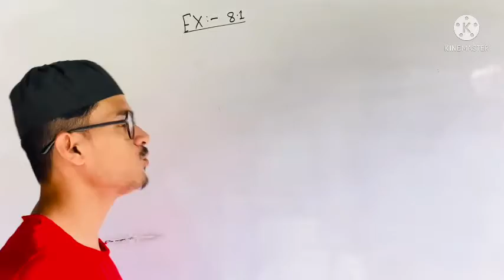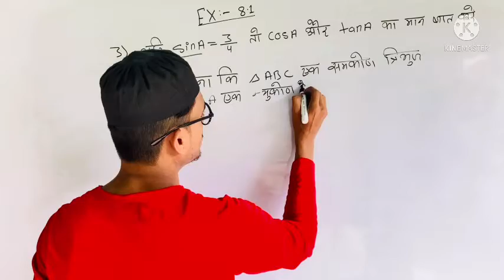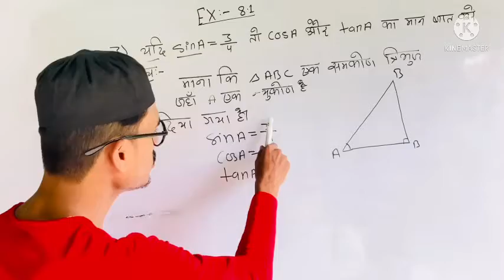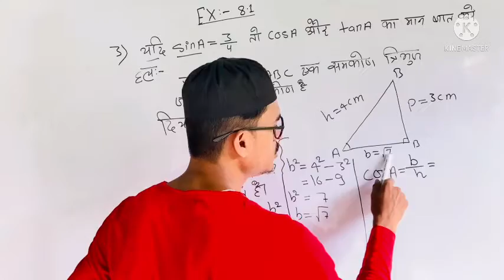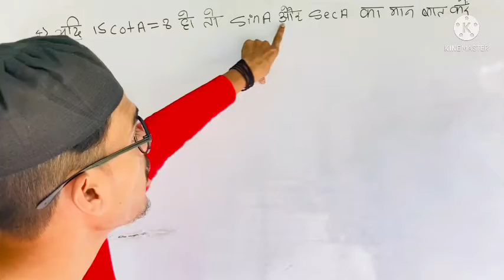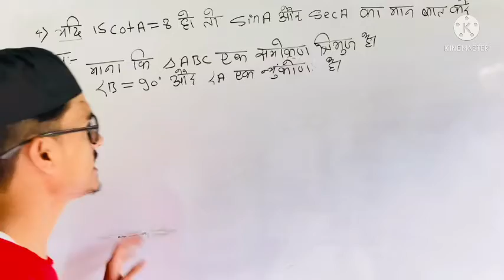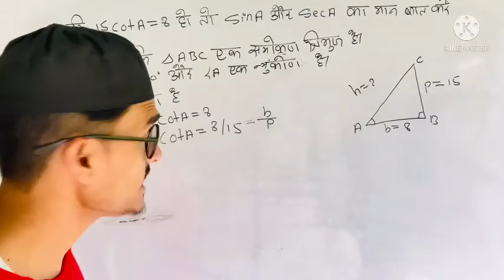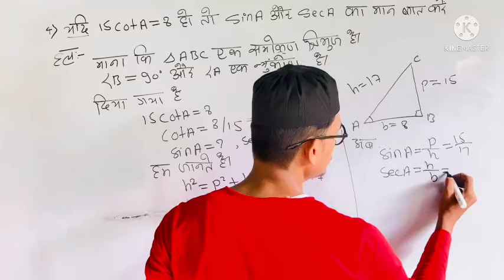Class 10th ncert mathe exercise 8.1 questions number 3 and 4।बिहार बोर्ड के लिए । AR COACH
Class 10th ncert mathe exercise 8.1 questions number 3and4।बिहार बोर्ड के लिए । AR COACH

Hlo friend
               My name is Saif Ali and I’m AR COACH of class 10th
दोस्तों यहाँ आप को mathe  और science class 10th की पढ़ाईं कराई जाएगी
और आप लोग को हर science chapter के बाद VVI Objective भी दिए जाएँगे तो आप लोग इस channel को subscribe कर दो तकी हर class आप को जल्द से जल्द मिल सकें

Class 10th ncert mathe exercise 8.1 questions number 1 and 2।बिहार बोर्ड के लिए । AR COACH

Class 10 ncert mathe exercise 8.1
Class 10 ncert marhe exercise 8.1 ka question no 3से4